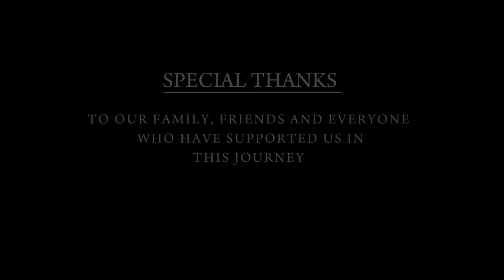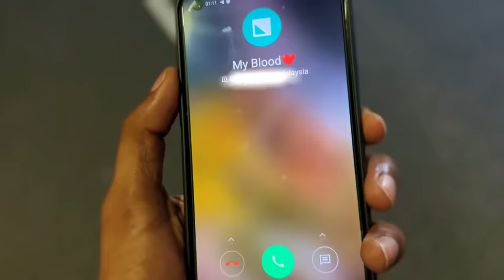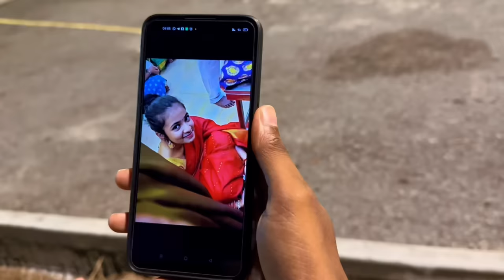Tannalam - Official Tamil Short Film | Pavithiran | Thageetzz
Kind reminder, please watch "Bootham" and "WHO" short film before watching "TANNALAM" so that you won’t get confused👇🏻

TANNALAM - Official Tamil Short Film

Thank you so much for all time supports!💕
Anbaave iruppom…🥰

SPECIAL THANKS TO DINESH & HARI SHANKAR

Short film title : Tannalam
Story by : Pavithiran
Written & Directed : Pavithiran
Cinematography : Pavithiran
Editor : Pavithiran
Cast : Pavithiran - Thageetzz - Zzharveny - Nageshwary - Jalatheeban
Bootham Voice - Pavithiran
Release platform : Nambikkaiyil Nadaipoduvom